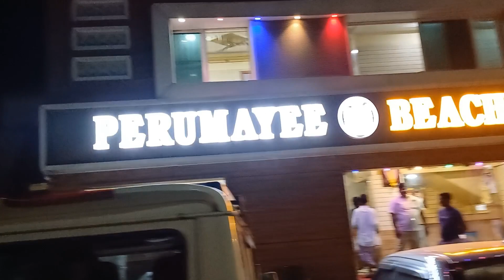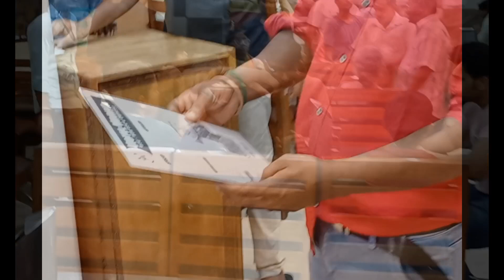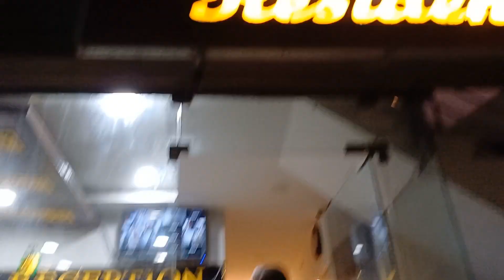வேளாங்கண்ணி கடற்கரை எவ்ளோ அழகா-செமயா இருக்கு பாருங்க👌/day one evening vlog friends 🙋‍♀️beach